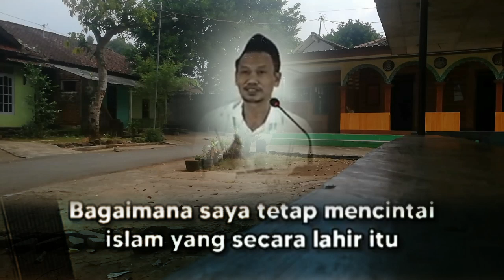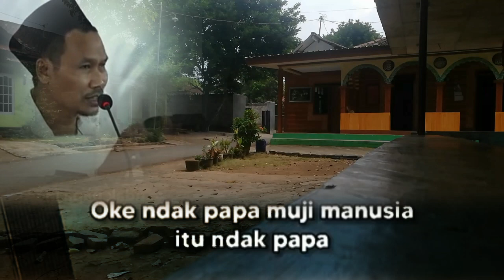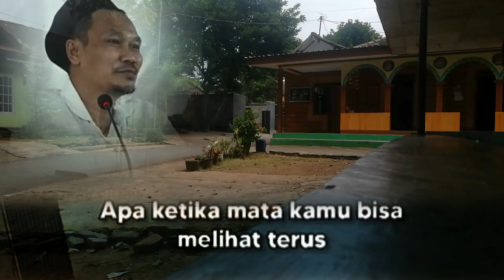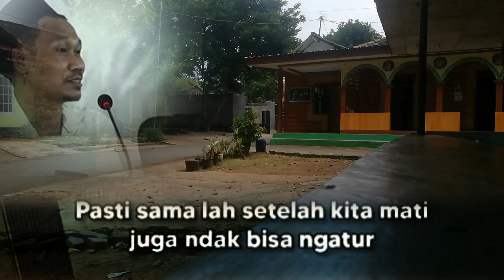Gus Baha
Kajian Gus Baha